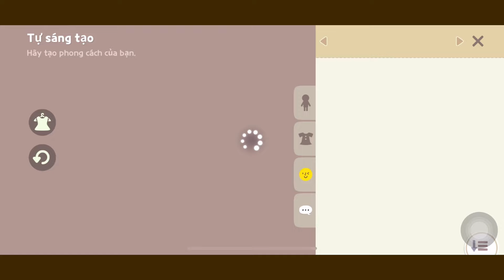Mặc đồ Cá Voi làm Trùm Cuối đối đầu 7 Zombie tìm không ra 😂